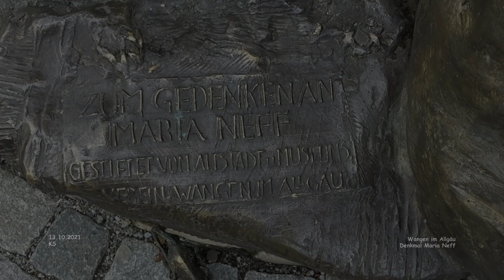Skultpur Maria Neff - Wangen im Allgäu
Urlaub Allgäu - Landkreis Ravensburg